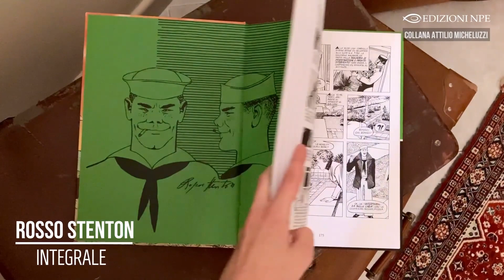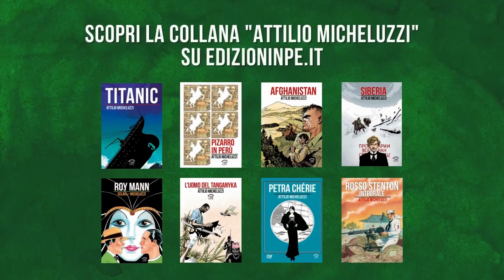Rosso Stenton, di Attilio Micheluzzi - Edizioni NPE [Libro sfogliato]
«Rosso Stenton»: la serie completa di Attilio Micheluzzi in unico volume. Edizioni NPE.

Estremo Oriente, fine anni Trenta. Un palombaro della marina americana, Roscoe – detto “Rosso” – Stenton, si trova tra due fuochi: da un lato Wu Pei Fu, un trafficante d’armi che vuole sfruttarlo per recuperare alcuni carichi perduti, dall’altro Boccio di Rosa, un’affascinante donna a capo di un piccolo esercito di pirati. Tra Storia, azione e ironia, cominciano così le sue incredibili avventure, sullo sfondo di una Cina coinvolta nel più grande conflitto asiatico del XX secolo: la seconda guerra sino-giapponese.